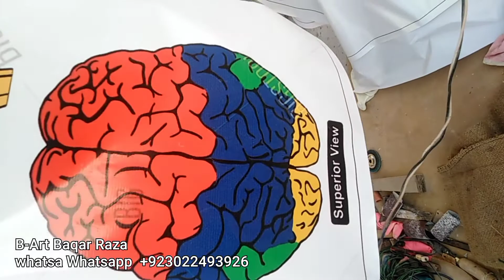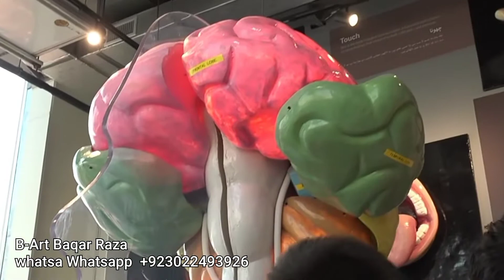Human Brain in Fiber Glass for Magnifi Science Center Karachi.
How much we have potential. This channel shows the world. Amazing sculpture work done in Karachi Pakistan for Magnifi Science Center. All project included in channel made from the scratch and up to a marvelous piece of art.